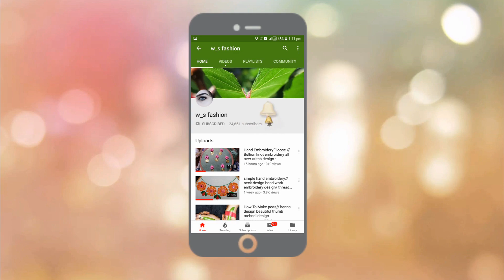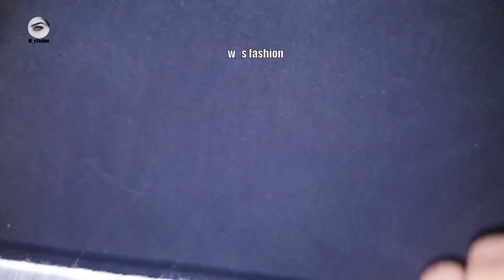Amazing Finger Part 5 Flower Trick Design Beautiful Embroidery Flower Design #25